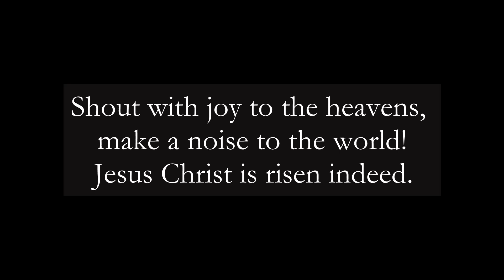Jubilate Coeli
The music is from the Taize Community in France.  The photographs were all taken in Aotearoa New Zealand.
Jubilate Coeli -  Shout to the heavens